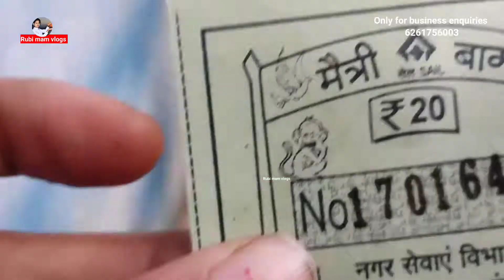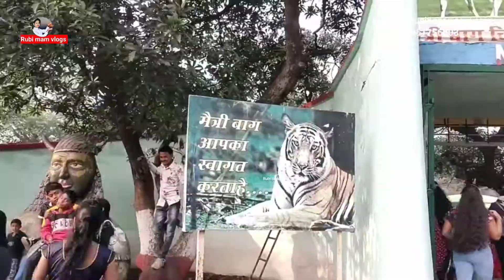मैत्री बाग जू भिलाई | Rubi Mam Vlogs |Maitri Garden Bhilai | Chhattisgarh | Maitri Bagh Zoo Bhilai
Maitri Bagh Zoo Bhilai Chhattisgarh

 Rubi mam Vlogs | भिलाई मैत्री बाग चिड़ियाघर | Maitri Garden Zoo
Hello Friends, Welcome To Our Youtube Channel Rubi Mam Vlogs Gays, Aaj Ki is Video Me Maine Maitri Bagh Risali Bhilai Chhattisgarh ke Zoo Kaa Video Bana Ke Dikhai Hun Jsme 2 Garib Ledi Bhikh Mang Rahi Thi Usse Slove Krne Ki Koshish Krungi Ummeed Krti Hun ye Video Pasnd Aayega#maitri_bagh_zoo_bhilai_chhattisgarh#rubi_mam_vlogs#मैत्री_बाग_चिड़ियाघर#maitri_garden_zoo
Ticket 20 rupeese for adult

Maitri Bagh Zoo Bhilai Chhattisgarh | Rubi mam Vlogs | भिलाई मैत्री बाग चिड़ियाघर | Maitri Garden Zoo Hello Friends, Welcome To Our Youtube Channel Rubi Mam Vlogs Gays, Aaj Ki is Video Me Maine Maitri Bagh Risali Bhilai Chhattisgarh ke Zoo Kaa Video Bana Ke Dikhai Hun Jsme 2 Garib Ledi Bhikh Mang Rahi Thi Usse Slove Krne Ki Koshish Krungi Ummeed Krti Hun ye Video Pasnd Aayega#maitri_bagh_zoo_bhilai_chhattisgarh#rubi_mam_vlogs#मैत्री_बाग_चिड़ियाघर#maitri_garden_zoo#hindi